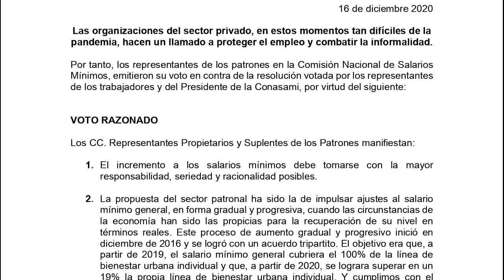Aumento al salario mínimo acabará con mil empresas: CCE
La Comisión Nacional de los Salarios Mínimos aprobó un aumento de 15 por ciento el salario a pesar de que la iniciativa privada voto en contra 🧐